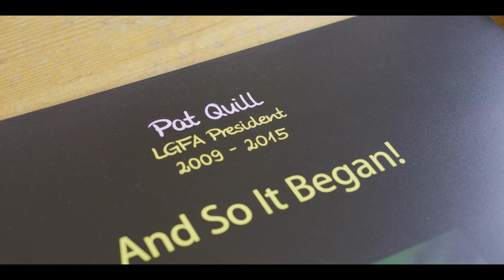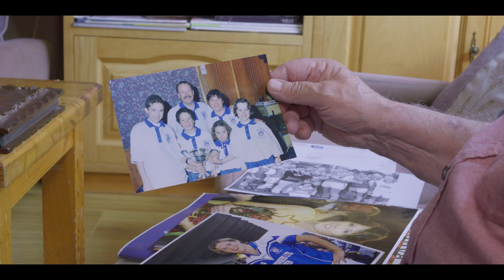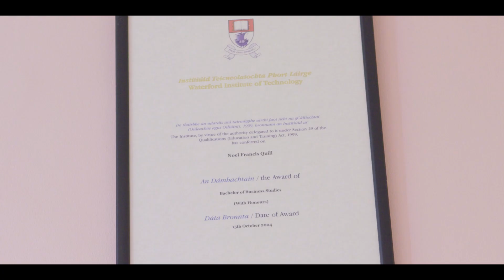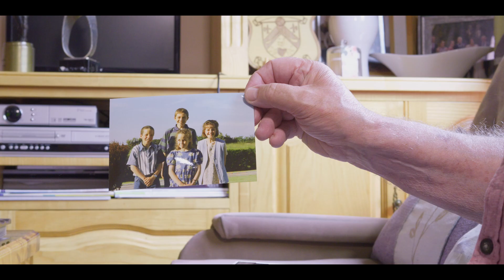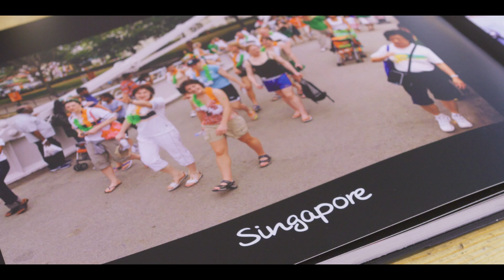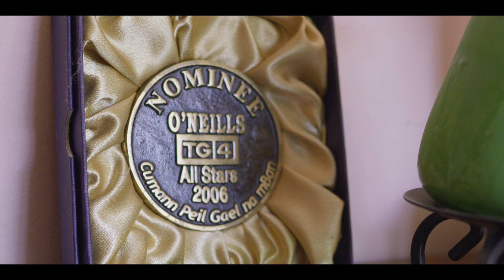"It was beyond our wildest dreams at that stage!"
We caught up recently with another Ladies Gaelic Football legend, as we today celebrate the 50th anniversary of the LGFA.

We travelled to his adopted Wexford to meet Pat Quill, a native of Castletownbere in Co. Cork, who has been involved in Ladies Football in Wexford since the late 1970s.

Pat would go on to serve as Ladies Gaelic Football Association President for three terms, 1985–1988, 2009–2012 and 2012–2015, presiding over periods of huge growth.

On the local scene, Pat has been a long-serving member of the Shelmalier Ladies Football club, and also has served in officer positions in the county.

He did not just confine himself to the executive positions, as he was also to the forefront in coaching, managing and acting as a selector with various Wexford inter-county sides over many years.